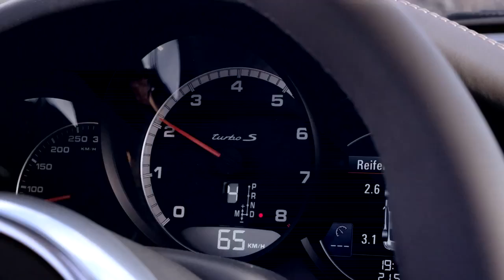The New Porsche 911 Turbo S | פורשה 911 טורבו החדשה